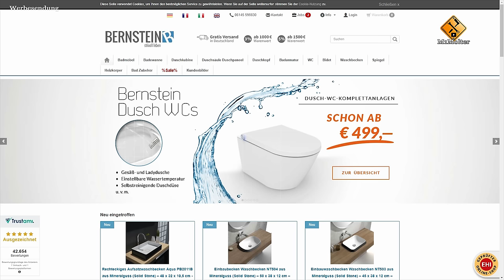Dusch-WC Montage / BERNSTEIN WC Dusch Pro+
BERNSTEIN WC Dusch Pro+ » Schritt für Schritt Montage / Installation

In diesem Video erfahren Sie, wie Sie das BERNSTEIN WC Dusch Pro+ mit etwas handgeschick selbst montieren können.

●¹) Mit ¹ gekennzeichnete Links in meiner Videobeschreibung sind Afilliate-Links .
Das Anklicken der Links verschiedener Händler auf dieser Seite und der Abschluss eines Kaufs kann dazu führen, dass diese Seite eine Provision verdient.